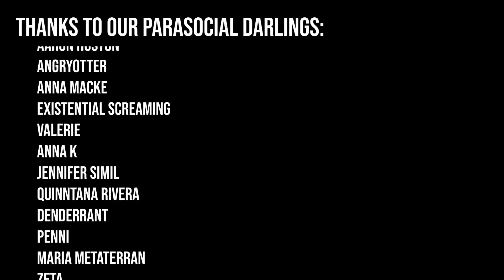British Book Ninjas?? (The Left-Handed Booksellers of London | Garth Nix)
Want to be part of bookclub livestreams? Be part of a cool discord?